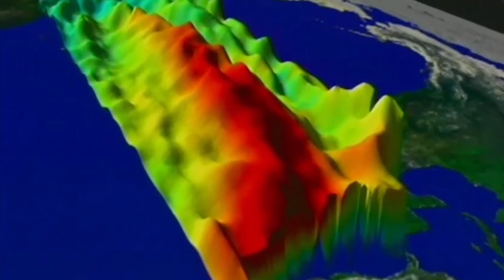“Science is International” Says French Sea Level Rise NASA Scientist | Sentinel-6 Michael Freilich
For NASA scientist Severine Fournier, studying our planet knows no borders. Our changing ocean affects everyone across the globe. That’s why the new Sentinel-6 Michael Freilich satellite, launching Nov. 10, is a truly international mission that will study our rising seas from space.

The Sentinel-6 Michael Freilich satellite is part of the Sentinel-6/Jason-CS mission, a collaboration among NASA, ESA, EUMETSAT and NOAA. Sentinel-6 Michael Freilich will launch from Vandenberg Air Force Base in California no earlier than Nov. 10, 2020.